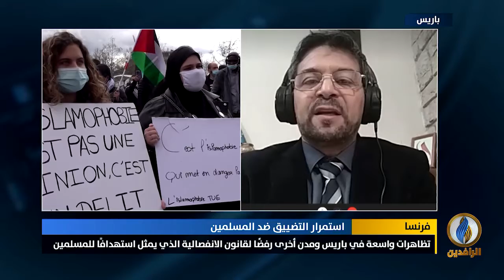مداخلة الدكتور كمال العيفي بشأن استمرار التضييق ضد المسلمين في